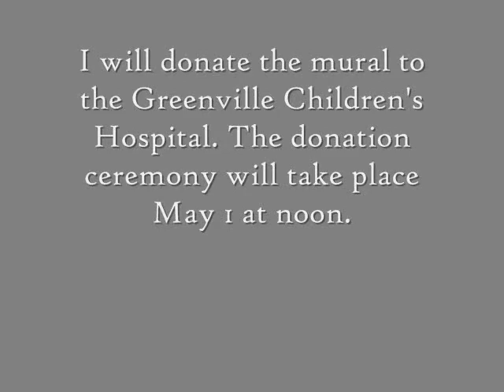Completion of Clownfish Gumball Mural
After fifteen hours of construction and 6,068 gumballs, my clownfish gumball mural was complete.

Thank you to Ashley Beard for mentoring me throughout the project, to Bobby Bishop for constructing the wooden frame, and to Sarah Pierce for helping approve the donation and plans for the ceremony.